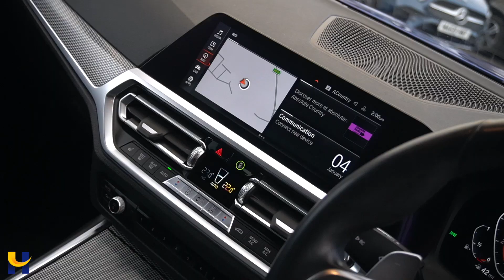BMW 320I M SPORT